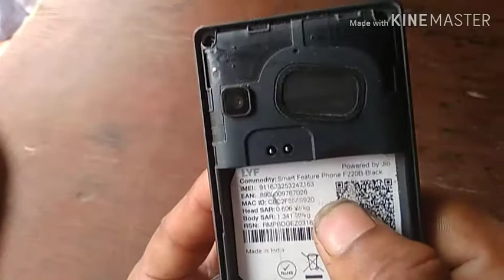Jio phone pin lock Ko kaisey todey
Hi, frnds is video me natya gya hai ki Jio phone ka pin lock kaise todte hai